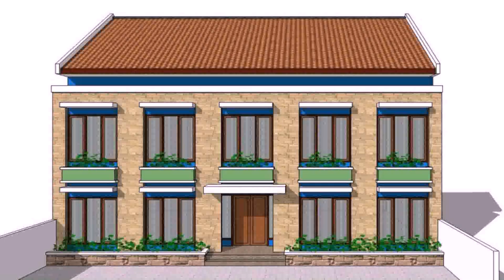House Design Architect Philippines - Gif Maker DaddyGif.com (see description)